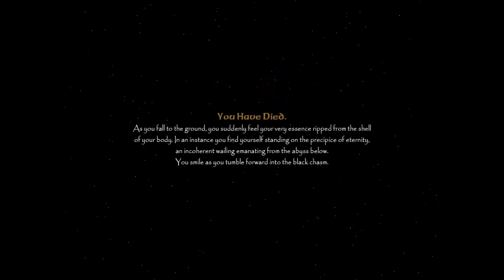Eschalon: Book I blind playthrough part 1